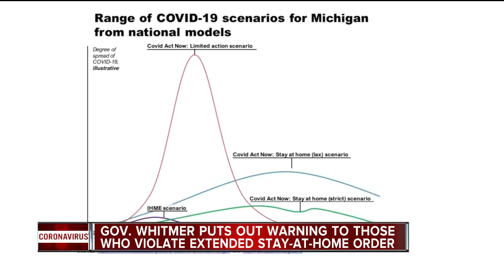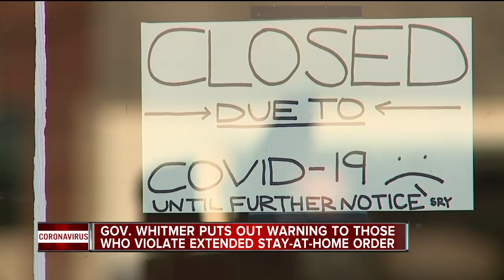Gov. Whitmer puts out warning to those who violate extended stay-at-home order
Governor Gretchen Whitmer extended the state's stay-at-home order through April 30, she announced Thursday.